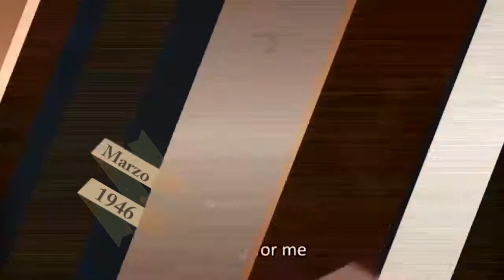MIRA TV - BDL - REV CIRILIO CASTRO SOBRE EL PROJECTO DE SAN LORENZO PRIMER IGLESIA CATOLICA EN CUBA